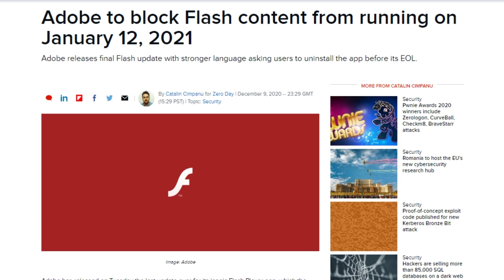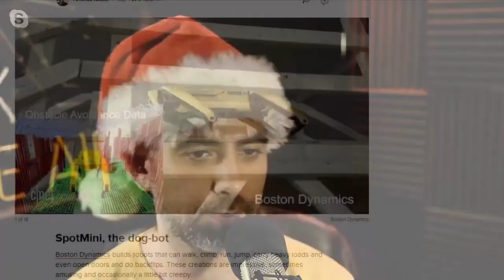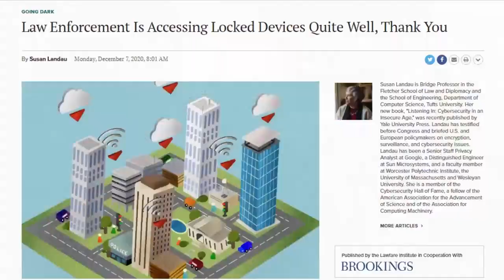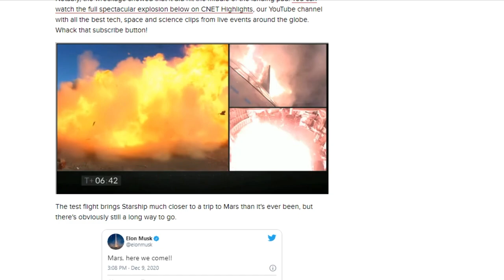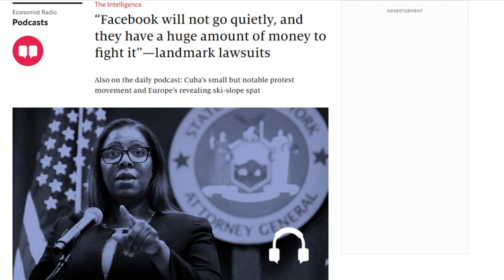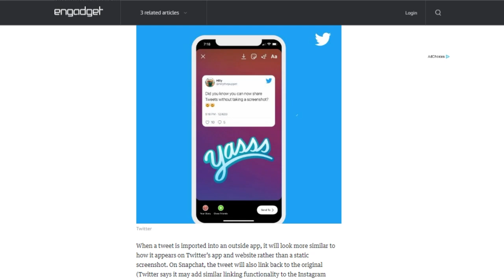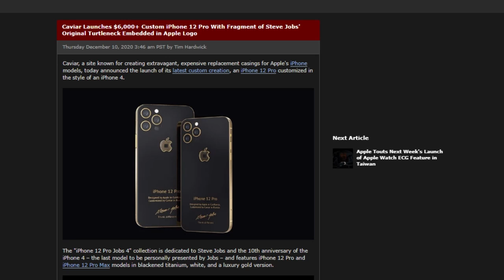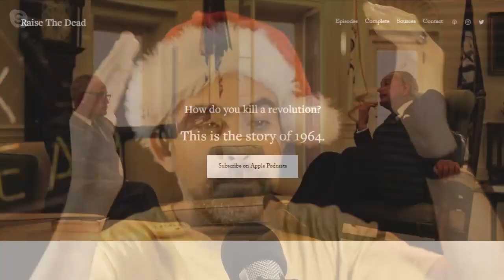Bandwidth Was Not in the Forecast - DTNS 3924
It's not a good week for Facebook. After two antitrust lawsuits were launched against Facebook in the US Wednesday, Germany’s Federal Cartel Office announced it is investigating Facebook's requirement that users have a Facebook account to log in to an Oculus VR device. The office believes the practice "could constitute a prohibited abuse of dominance by Facebook." We examine new allegations and explain what they might mean for the social media giant.

Today’s guest:
Justin Robert Young

Next guest:
Shannon Morse